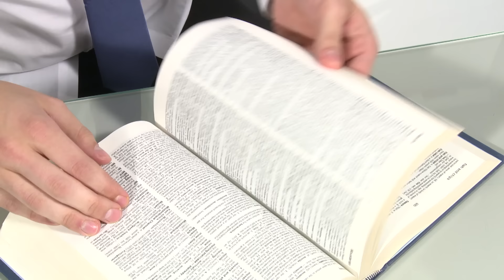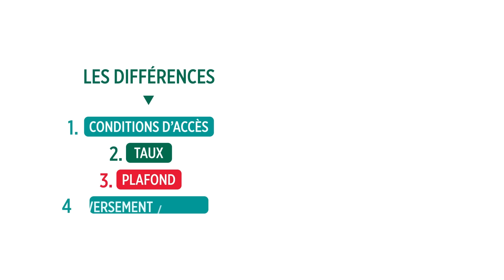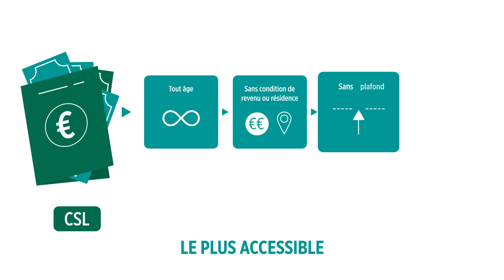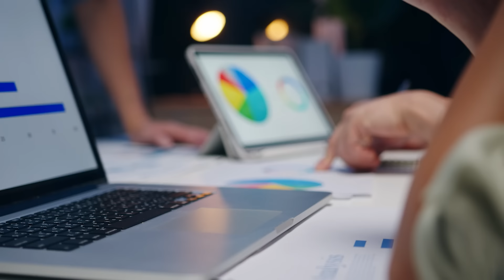Épargne : quel livret choisir pour mettre de côté ? CQFD | Crédit Agricole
Mettre de l'argent de côté pour programmer son prochain grand voyage ou acheter la maison de ses rêves... Dis comme ça, ça a l’air simple, mais quand vient le moment de choisir son épargne, on se pose pas mal de questions ! Quel type d’épargne choisir ? Comment ça fonctionne un livret ?
Eh oui, pour chaque projet ou type d'épargne il existe un livret différent. Et pour chaque livret, il y a des choses qui varient : les conditions d'accès, leur taux, le plafond, et même les montants des versements ou des retraits.

Dans ce premier épisode de CQFD, on fait un tour d'horizon des livrets pour vous aider à choisir l'épargne la plus adaptée à vos besoins.

🔍Et voici quelques infos à avoir en tête au sujet des différents livrets mentionnés dans la vidéo.

Pour le Livret A

· Pour connaître le taux de rémunération en vigueur, renseignez-vous auprès de votre Caisse régionale de Crédit Agricole.

· Une même personne physique, association, syndicat de copropriété ne peut être titulaire que d’un seul Livret A ou compte spécial sur livret du Crédit Mutuel (Livret Bleu), tous établissements bancaires confondus. Les organismes HLM peuvent, quant à eux, détenir un ou plusieurs Livrets A.

· Les versements et retraits sont d’un montant minimum de 10€, pour les mineurs âgés de moins de 16 ans, l’autorisation des représentants légaux (parents) est nécessaire, et pour les mineurs âgés de plus de 16 ans, ils peuvent les effectuer seuls sauf opposition des représentants légaux.

· Les dépôts sur le livret A sont plafonnés.

Pour le Livret Jeune :

· Réservé aux personnes âgées de 12 à 25 ans, résidentes en France et limité à un Livret Jeune par personne.

· Les mineurs âgés de plus de 16 ans peuvent effectuer des retraits seuls sauf opposition
des représentants légaux.

· Les versements et les retraits sont d’un montant minimum de 10€, les dépôts sur le Livret Jeune sont plafonnés.

Pour le LDDS

· Réservé à l’ouverture aux personnes physiques domiciliées fiscalement en France et limité à un LDDS par personne contribuable ou un pour chacun des époux ou partenaires d’un pacte civil de solidarité (PACS), soumis à imposition commune.

· Les versements et les retraits sont d’un montant minimum de 10€ et les dépôts sur le LDDS sont plafonnés.

Pour le PEL

· Les versements doivent être réguliers avec un minimum de 45€ par mois, 135€ par trimestre, 270€ par semestre ou 540€ par an et dans la limite du plafond des dépôts. Limité à un PEL par personne.

Pour le CEL

· Les versements sont d’un montant minimum de 75€ et les dépôts sont plafonnés, le solde du CEL doit toujours être de 300€. Limité à un CEL par personne.

· Dans le cadre de la réglementation Épargne logement en vigueur au 22/05/2024 susceptible d’évolutions et sous réserve d’acceptation de votre dossier de financement par votre Caisse régionale de Crédit Agricole, prêteur. Les prêts épargne logement concernent les logements destinés à l’habitation principale.
S’agissant d’un prêt destiné à financer uniquement des travaux, le prêt prend la forme d’un prêt à la consommation ou d’un prêt immobilier en fonction de la nature de la garantie demandée par votre Caisse régionale. Pour un prêt non garanti par une hypothèque ou une sûreté comparable, le prêt prend la forme d’un prêt à la consommation. Vous disposez d’un délai légal de rétractation de 14 jours calendaires révolus. Pour un prêt garanti par une hypothèque ou une sûreté comparable le prêt prend la forme d’un prêt immobilier. Vous disposez d’un délai de réflexion de 10 jours pour accepter l’offre de prêt. La réalisation de la vente est subordonnée à l’obtention du prêt. Si celui-ci n’est pas obtenu, le vendeur doit vous rembourser les sommes versées.
· Les intérêts sont soumis au titre de l’impôt sur le revenu au taux forfaitaire de 12,8 %, sauf option globale pour le barème de l’impôt sur le revenu sur la déclaration de revenus. Les intérêts sont également soumis aux prélèvements sociaux.

Pour le CSL

· Versement obligatoire minimum de 10€ à l’ouverture.

· Les versements et retraits sont d’un montant minimum de 10€ et le solde du CSL doit toujours être de 10€.